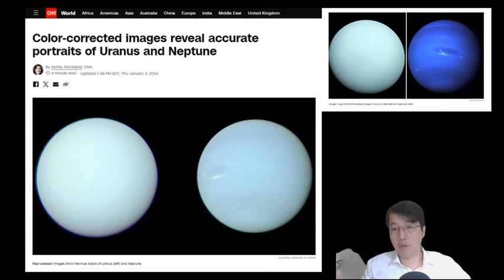科學新知 2024-01-11 Part2: 天王星與海王星的真正顏色其實如何？各大行星顏色源頭是甚麼？ | 主持： 陳志宏 博士 & 台長 梁錦祥